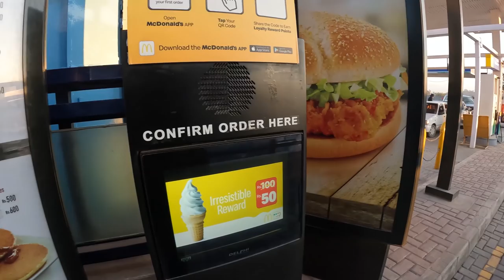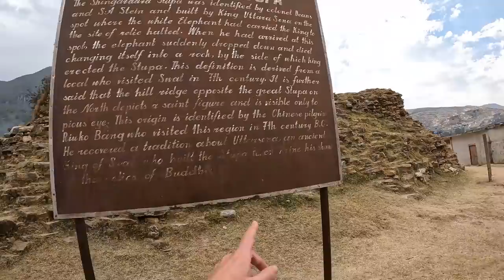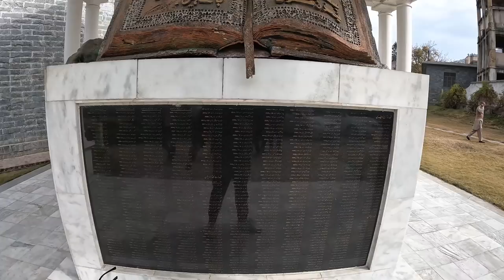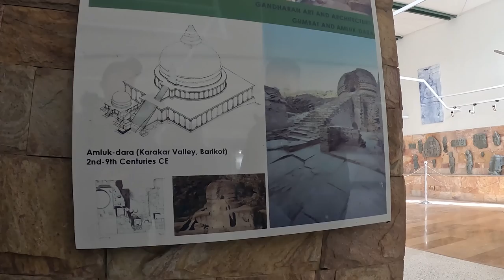Road trip to Swat Pakistan 🇵🇰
It was time to start our road trip up to Swat, Pakistan with the Posh Brothers and @harryjaggardtravel. You will be able to tell this is one of my lowest energy videos because I had gotten about 4 hours of sleep the night before staying up. I did my best to still show the drive up as this was an important and fun part of our journey around Pakistan.

Looking to do a similar tour through SWAT and Hunza Valley Pakistan, reach out to my friend Akram Posh via messaging on Instagram